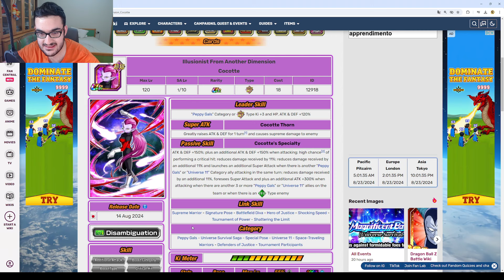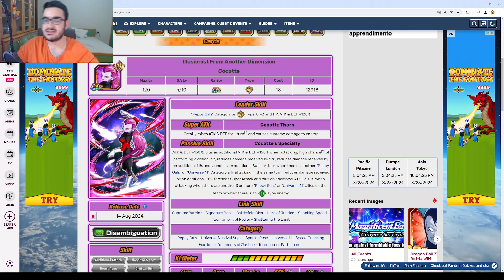UN RARE SUMMON SUPERIORE AI DOKKAN FEST!?!?! SHOWCASE COCOTTE INT 100% LINK 10 || DBZ Dokkan Battle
Oggi vi porto lo showcase di Cocotte universe 11 uscita sulla versione jap di dragonball z dokkan battle
Abbonati a questo canale per accedere ai vantaggi: